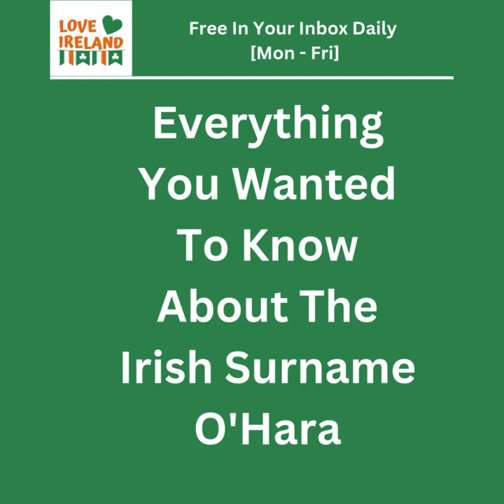Everything You Wanted To Know About The Irish Surname O'Hara